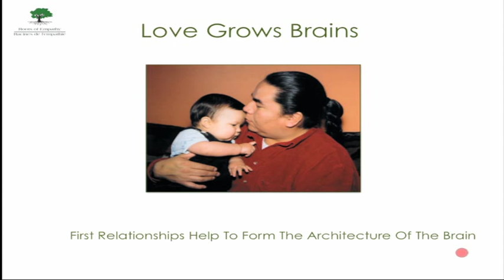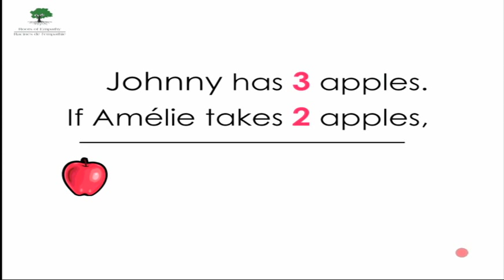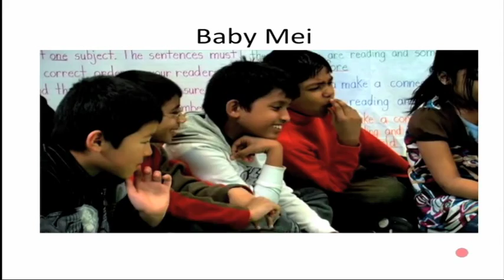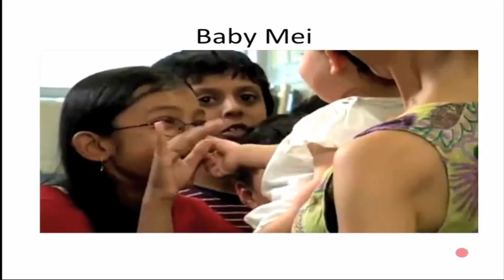TEDxGoldenGateED - Mary Gordon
Mary Gordon speaking at TEDxGoldenGateED on June 11, 2011